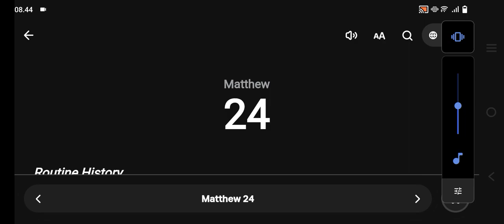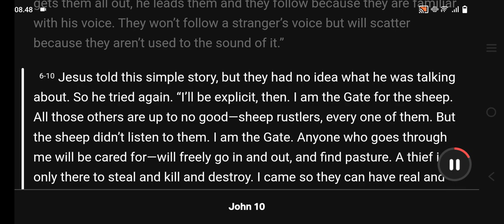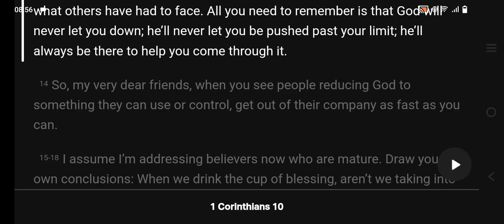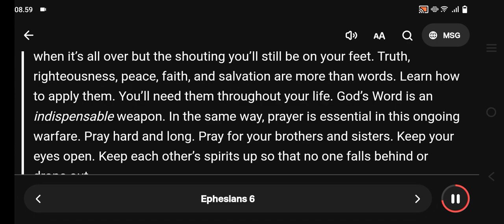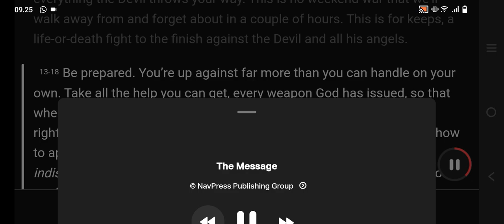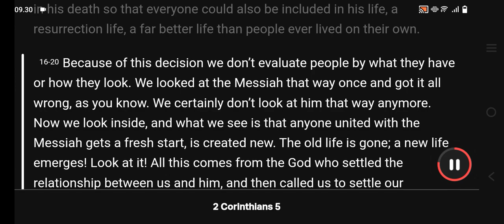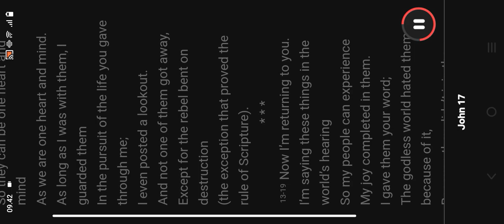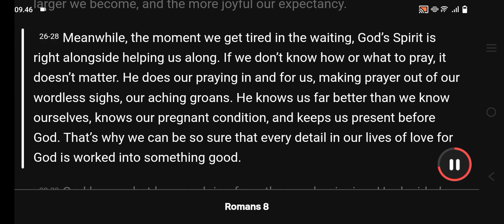Put On God’s Armor In The Evil Day, preached by Pastor Joseph Prince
Keep your mind on Christ amid the signs of the times

Stand your ground on God’s Word!

Take up the full armor of God as you fight your battles

How we are to put on the armor of God

OWN THE WORD (Life Application)

“And Jesus said to them, ‘Do you not see all these things? Assuredly, I say to you, not one stone shall be left here upon another, that shall not be thrown down.’ Now as He sat on the Mount of Olives, the disciples came to Him privately, saying, ‘Tell us, when will these things be? And what will be the sign of Your coming, and of the end of the age?’

“And Jesus answered and said to them: ‘Take heed that no one deceives